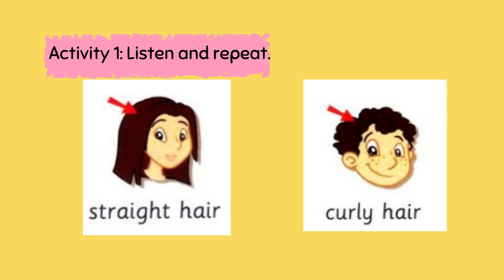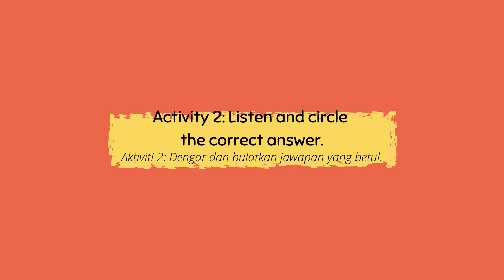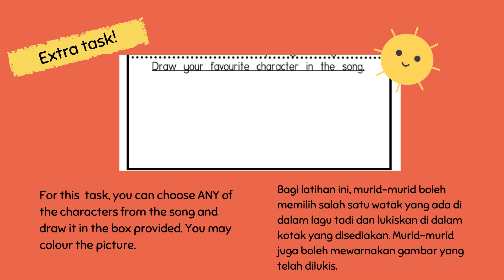Year 3 Module 1 - Welcome!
Year 3 Module 1.
Listening Skill.
Do your best with the task!

-Teacher Mira-
Credits/Reference/Sources:
Get Smart Plus 3 Student's Book & CD1